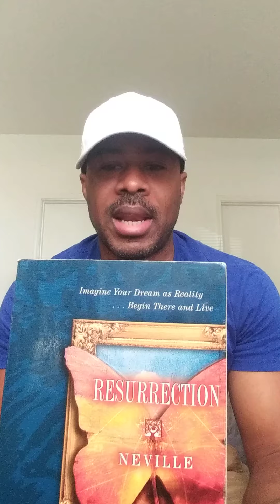GOD AND MAN ARE ONE - NEVILLE GODDARD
LIFE COACH:

Fitness - Nutrition - Health - LawOfVibration - LawOfAttraction - Mental Fitness - Relationships - Money - Success - Love - Happiness - Prosperity - Wealth - Peace of Mind - Etc

1-on-1 Coaching Available

or

FACEBOOK SUPPORT GROUP👇

For those that need support and wish to keep themselves accountable to exercising and following a healthy nutrition regimen